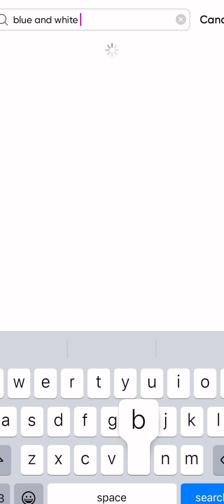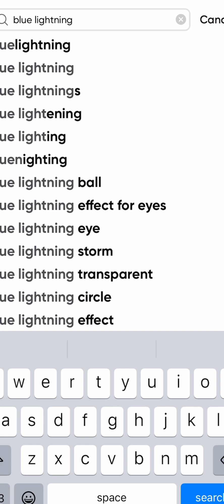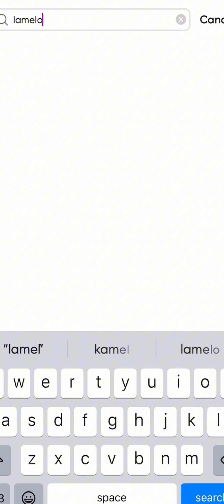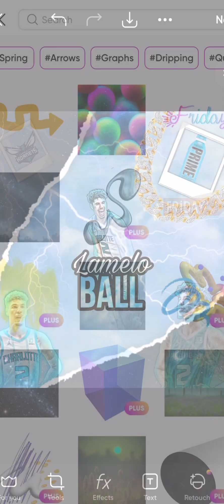Pfp for Charlotte hornets fan!nba